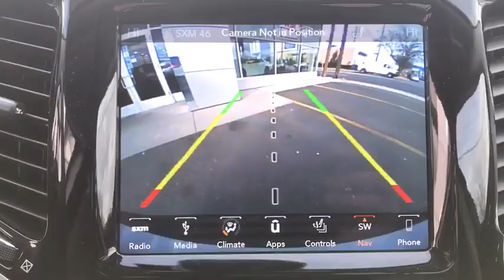2019 Jeep Cherokee Brooklyn, Queens, Nassau County, Hempstead, Westbury, NY SU2850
Bright White Clearcoat Used 2019 Jeep Cherokee available in Brooklyn, new York at South SHore CDJR. Servicing the Queens, Nassau County, Hempstead, Westbury, NY area.

Recent Arrival! CARFAX One-Owner. Clean CARFAX. 2019 Jeep Cherokee Limited Bright White ClearcoatChrysler Group Certified Pre-Owned Details:* Limited Warranty: 3 Month/3,000 Mile (whichever comes first) after new car warranty expires or from certified purchase date* Transferable Warranty* Vehicle History* Warranty Deductible: $100* Powertrain Limited Warranty: 84 Month/100,000 Mile (whichever comes first) from original in-service date* Includes First Day Rental, Car Rental Allowance, and Trip Interruption Benefits* Roadside Assistance* 125 Point InspectionSouth Shore Chrysler Dodge Jeep Ram is a new and used car dealership in Inwood, New York that proudly serves the Brooklyn, Queens and and the Nassau County areas.South Shore CDJR has helped many drivers secure a quality mode of transportation, and we are excited to bring our expertise to you.